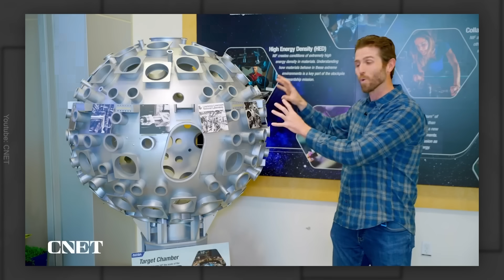Нападение на Израиль | Что хочет и что может Путин | Россия проведёт ядерные испытания?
Атака ХАМАСа на Израиль, что упускают западные эксперты, анализируя действия Путина, Россия готовится отказаться от ратификации договора, запрещающего ядерные испытания, Нобелевскую премию мира вручили правозащитнице из Ирана, а единороги стали новым символом оппозиционеров, выступающих за голосование против Путина на выборах-2024.

00:00 АТАКА ХАМАСА НА ИЗРАИЛЬ
02:29 ПУТИН МНОГОГО НЕ МОЖЕТ
05:00 ДОГОВОР О ЗАПРЕТЕ ЯДЕРНОГО ОРУЖИЯ
10:26 ПОЛИТИКА ЕДИНОРОГОВ
16:49 НОБЕЛЕВСКАЯ ПРЕМИЯ МИРА